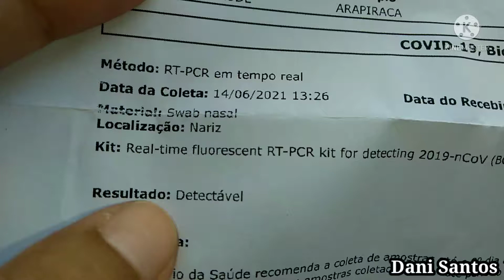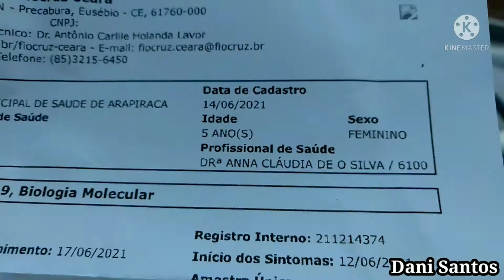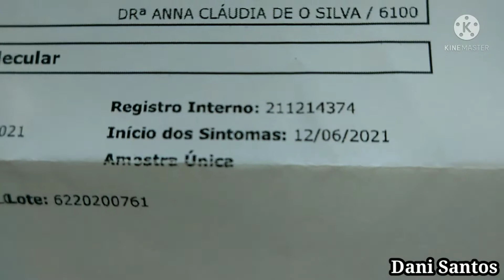COVID-19 / RESULTADO DO EXAME DA MINHA FILHA